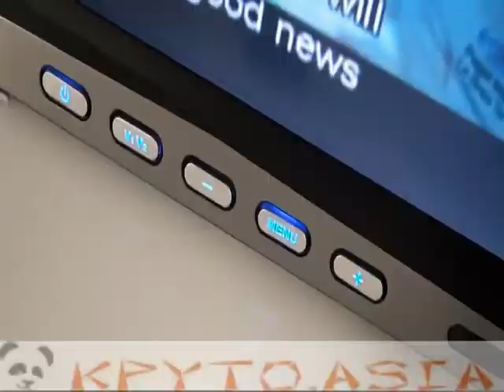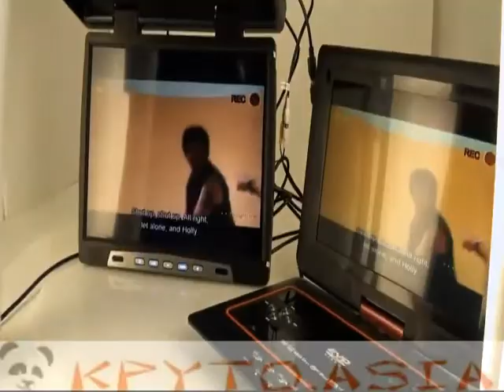Потолочный монитор 17' 1440x900, PAL + NTSC, ДУ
17 дюймовый прикрепляемый к крыше автомобиля монитор с ИК-передатчиком, разрешением 1440x900 и автоматически совместимый с видеосистемами PAL и NTSC.